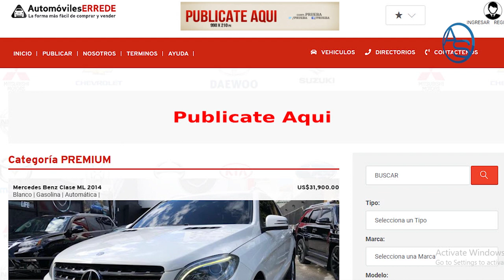Meten a Hipólito Mejía y Pepe Goico en Trama Contra Yeni Berenice! Cierto O No La Cosa Se Complica!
Esto se complica aún más! Ahora involucran a Pepe Goico en trama contra Yeni Berenice! Y esto es iguala insinuar que Hipólito al menos en el peor de los casos estaba al tanto!

Pero hay una inevitable consecuencia en todo esto y eso es lo que te vamos a revelar a través de nuestro análisis de este capítulo!!

Impoliticamente Correcto con Aneudys Santos es un Canal de Youtube especializado en la realidad de República Dominicana y su Política, día a día de Lunes a Domingo, dos Capítulos analizan los pasos de los Líderes Dominicanos: Luis Abinader, Danilo Medina, Leonel Fernández, Hipólito Mejía, funcionarios en ejercicio en el Palacio Nacional, Funcionarios Presos, las
desventuras de la Justicia Independiente, en fin! Vamos un paso más allá del Periodismo de Investigación hasta llegar al Análisis con comentarios que invitan al Debate de toda una Ciudadanía golpeada constantemente por casos de corrupción, impunidad y demás acciones en dicha línea.